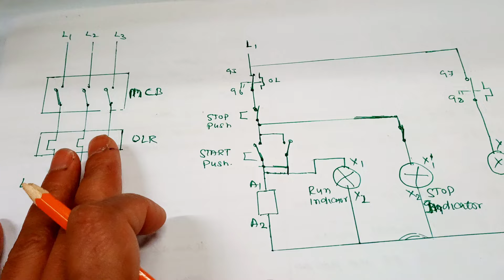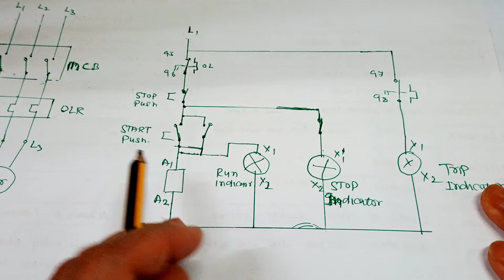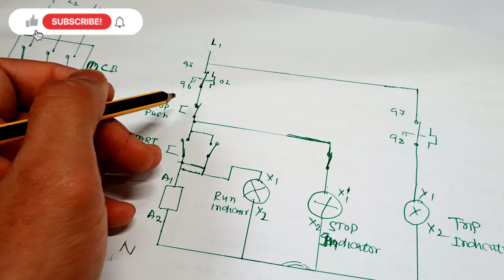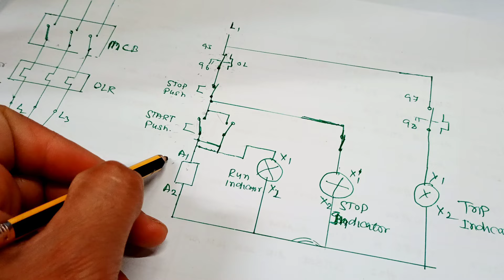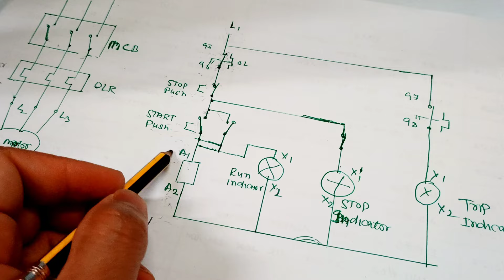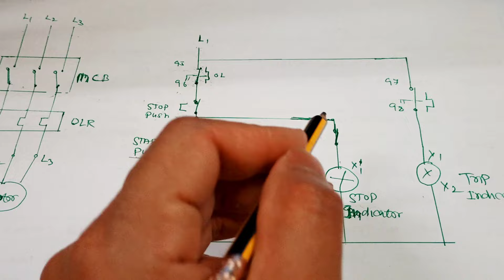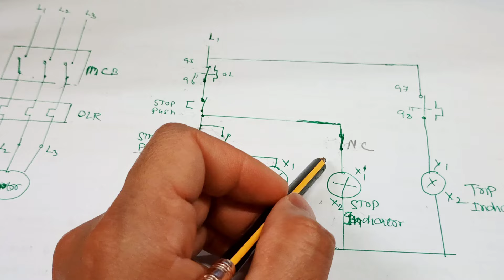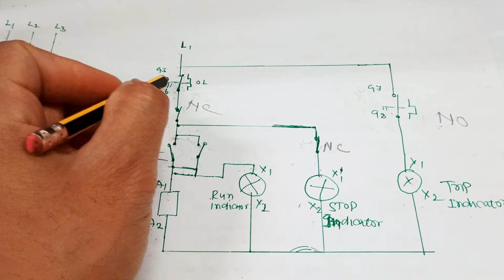DOL starter power and control wiring diagram? DOL Starter connection? DOL starter ka connection#dol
DOL starter power and  control wiring diagram?
DOL Starter connection?
DOL starter ka connection
DOL starter control circuit?
latching relay
DOL starter control and power wiring?Directonlinestarterconnection
control panel wiring diagram
contactor control circuit
control relay wiring diagram
Why does 3-phase need a neutral
Plc wiring
dol starter control diagram
direct online starter
3 phase motor DOL starter wiring
Motor DOL Starter connection
DOL starter wiring connection diagram
Star Delta starter Control wiring?
What is a star-delta connection?
star Delta starter
dol starter connection with indicator
#3 phase motor dol starter connection
direct online starter connection
electrical control wiring
dol starter remote control wiring
dol starter control wiring
DOL starter kya hota hai
motor starter
thermal overload relay
Dol starter kya hai
Why DOL Starter used in Motor?
DOL starter Kyu use karte hai?
Dol starter in Hindi
connection?
Why is star-delta Connection used?
How do you identify a star and delta connection?
Where is star connection used?
#3 phase dol starter
#3 phase dol starter connection
DOL starter wiring with indicator
Motor control wiring
dol in hindi
dol starter wiring
motor winding resistance test
#3 phase motor test with multimeter
3 phase Motor test with clamp meter
ac motor testing
direct online stater three phase
dol starter wiring diagram 3 phase
what is building management system
building management system learning
building management system in hindi
What is bms
BMS control system
bms system
Bms course
hvac bms control system
building management system training
Bms operator work
plc basics
ddc vs plc explained
ddc vs plc control
Ddc vs plc
plc tutorial
plc scada
plc course
plc full form
Pcl wiring connection
scada system
What is plc in hindi
Plc control panel wiring
Plc connection
Plc vs hmi
Plc vs scada
Plc working
ddc vs Plc
Plc input
plc programming tutorial for beginners
What is a BMS panel?
#3 phase motor Star Delta connection l
star Delta starter practice
star delta starter control circuit diagram
star delta motor connection
Acb breaker operation
Panel wiring basic
Plc wiring
Mccb all equipment
Mccb full detail
Difference mcb and mccb
siemens
mccbkotestkaise kre
contactor wiringair circuit breaker Operation
ACB RELAY settings AIR CIRCUIT BREAKER
Schneider ACB settings
what What is ACB trip setting
 wiring diagram
ddc panel in bms tamil
Ddc control wiring
Mccb internal part
mccb working principle
Mccb kaise kaam krta hai
molded case circuit breaker
Mccb all equipment
Mccb full detail
mcb
Mcbvsmccb
Mcbvsrccb
Abbmccb
Simensmccb
siemens
Mccbtrippingproblem
mccbkotestkaise kre
shortsvideos
contactor wiring
magnetic contactor
contactor connection
Difference between gfci and rccb
Gfci kya hota hai
control system electrical engineering
control system instrumentation wiring
#control system wiring connection
wiring connection of control system
controlsystemwiring ldiagram
electrical control panel
controlpanel wiringdiagram
Controlwirng
Controlwurung
3phase motor board wiring
electrical engineering controls wiring
star Delta starter connection
DOL Starter ka connection kaise krte hai
Star connection
DOL wiring connection
DOL connection
#3 phase motor board wiring
electrical dost